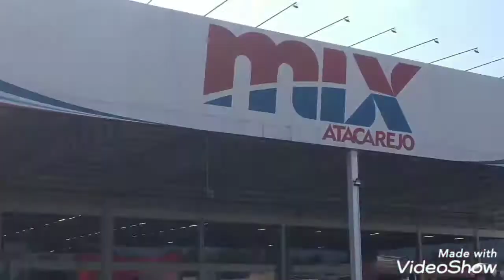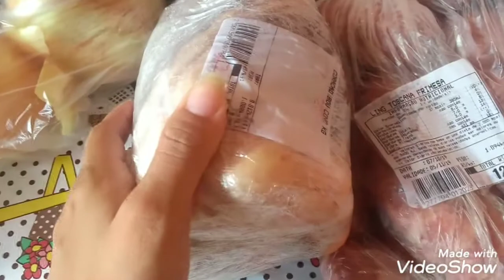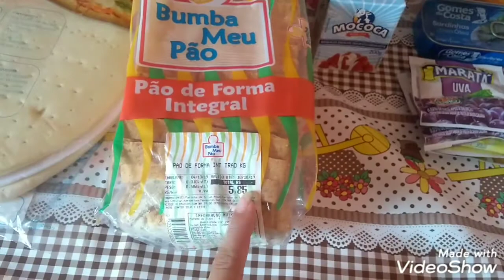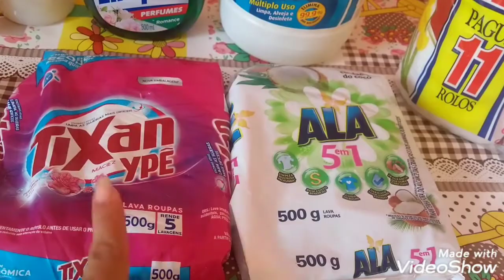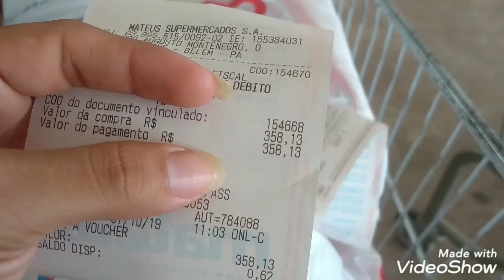COMPRAS DO MÊS DE OUTUBRO + COMO ORGANIZO + QUANTO DEU 🙏🏼❤️😲 ANA LETÍCIA ❤️